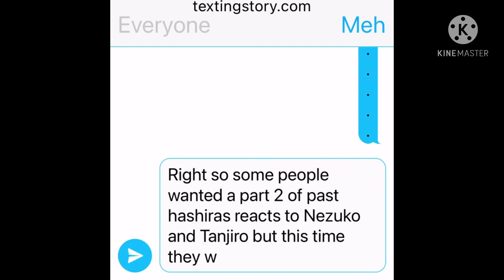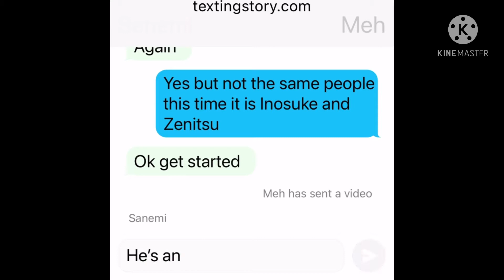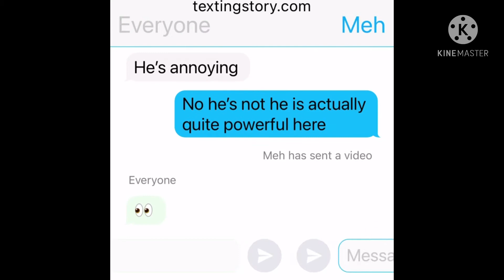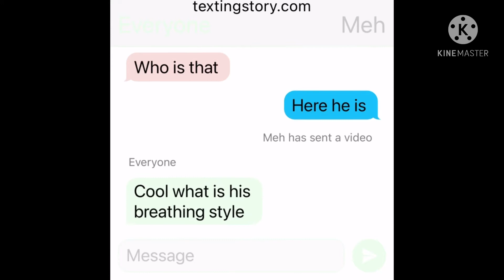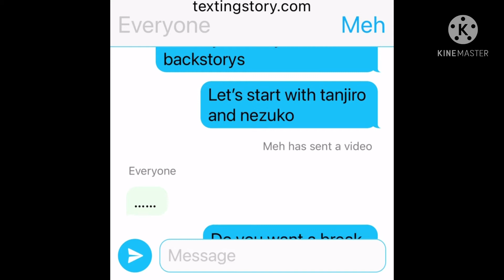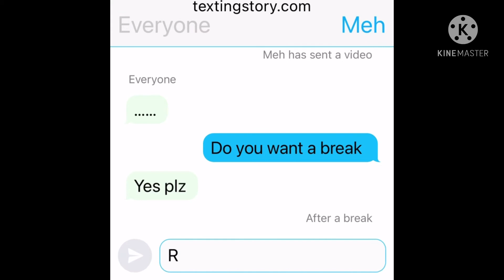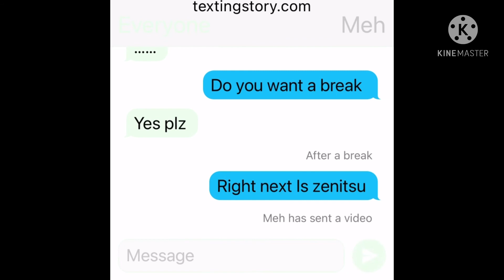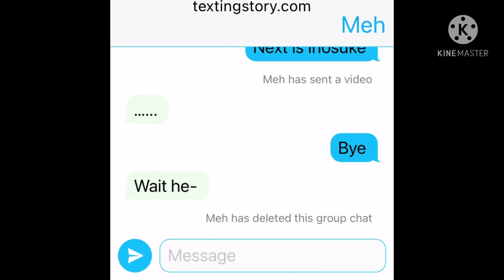Past hashiras reacts to Inosuke and Zenitsu |last part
Yes I’m making part 5 of My R but I have so many songs that I can’t choose but I probably will try to use all of them in different parts and sorry if I said I will use it next if I can I will use it for a different part and can you plz check out my TikTok